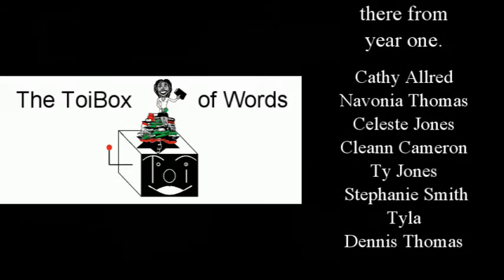Taking Time to Process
See you all in December.